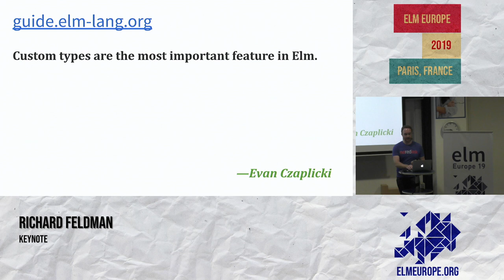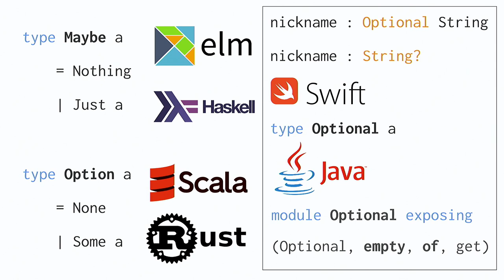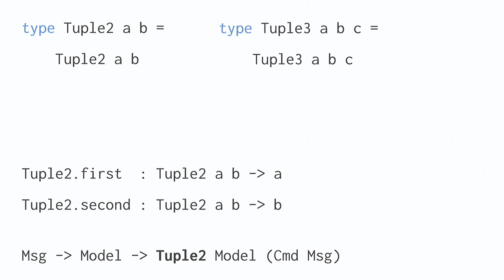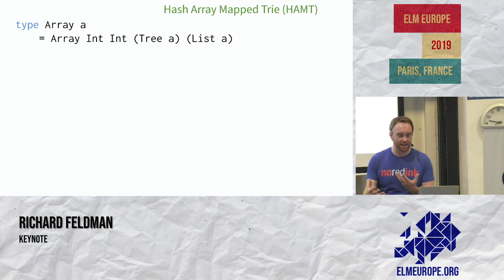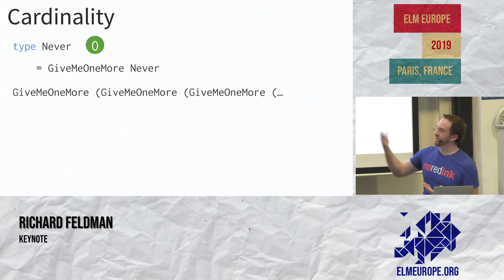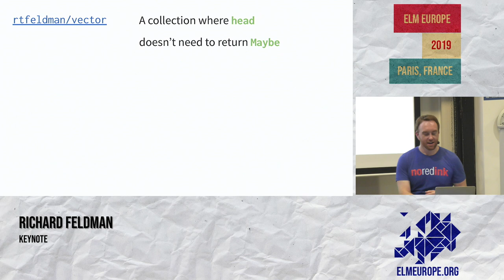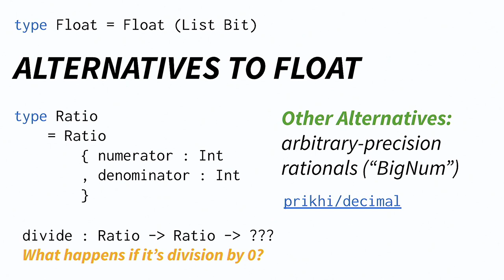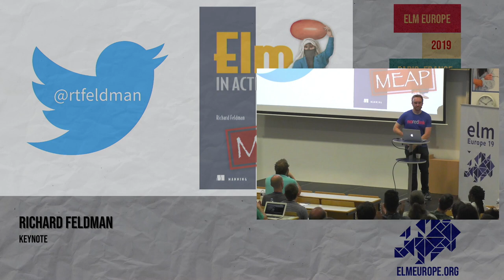Richard Feldman - Keynote - Elm Europe 2019